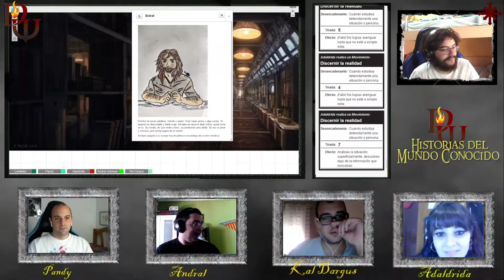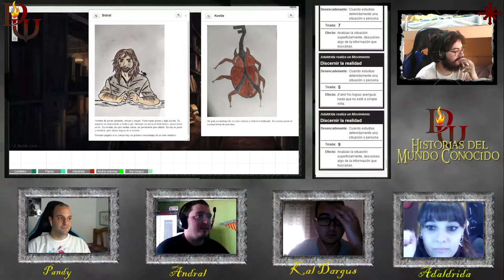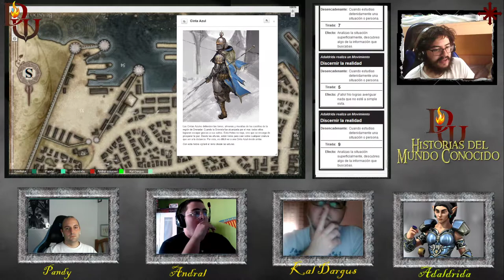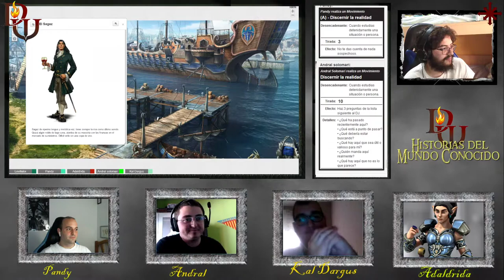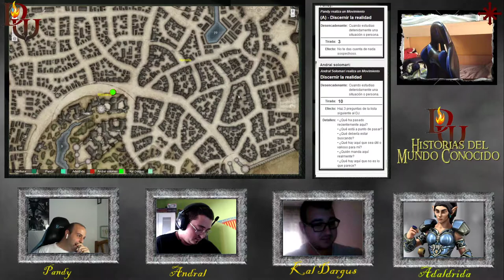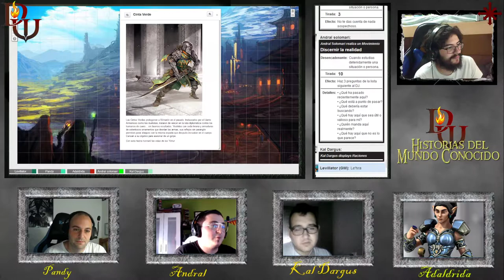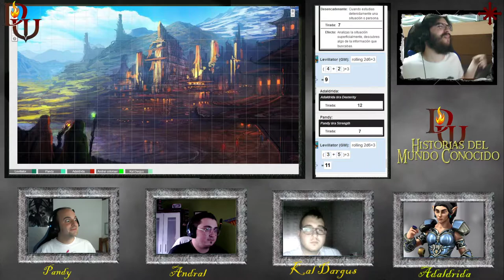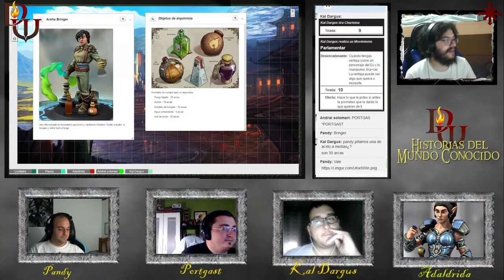Monarca de Niebla - cap.3 - Textos de Antaño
La historia de Drenadar, la historia de los elfos de Yiga, es una recompensa exigente. Un misterio infinito entre Reyes y Reinas que deberá desentrañarse para entender el pasado y el futuro de Andral Solomari. Mientras tanto, el oscuro nombre del Llanto Armonioso retumba en Andral, trayéndole recuerdos, de un oscuro presagio.